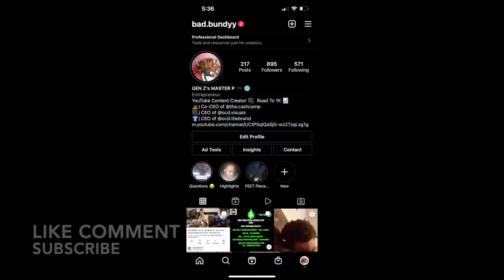BAD BUNDYY REACTS : Spinabenz - Murder Talk Pt3 (Official Music Video)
CASH C.A.M.P IM BACK WITH ANOTHER REACTION VIDEO ! WE GOT "SPINABENZ " WITH "MURDER TALK PT3" REACTION REACTIONVIDEO NEWCONTENT CASHCAMP BADBUNDYY SPINABENZ 🔥🔥🔥🔥🔥 OR 😂😂😂😂